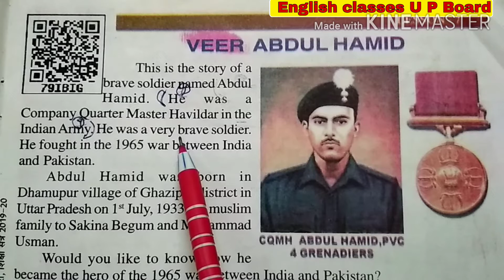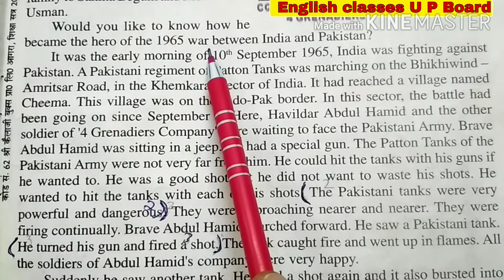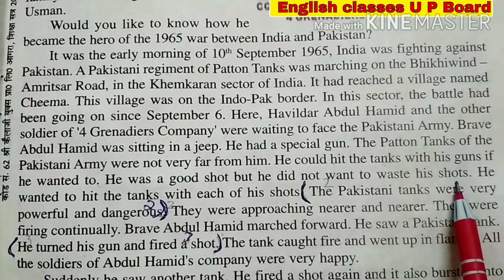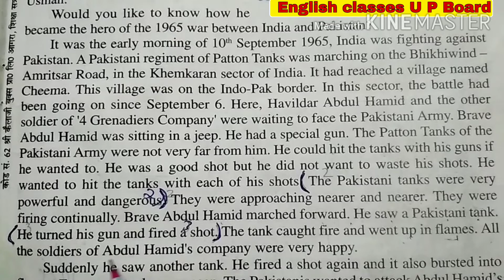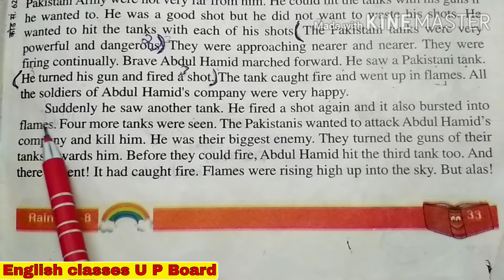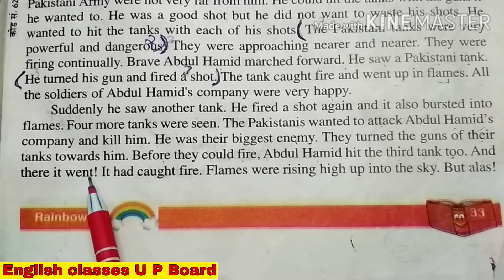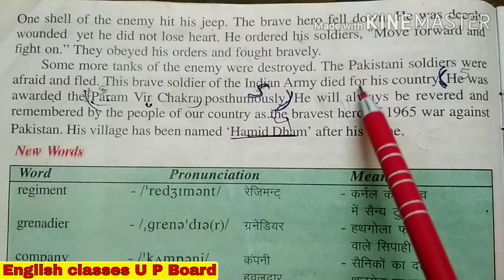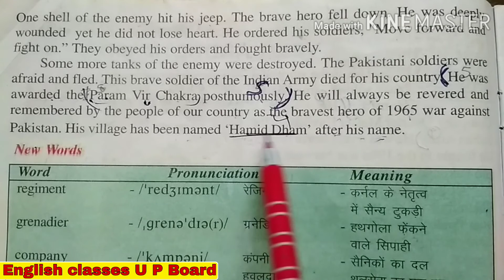Veer Abdul Hamid with Hindi meaning class 8 Lesson 7 UP Board